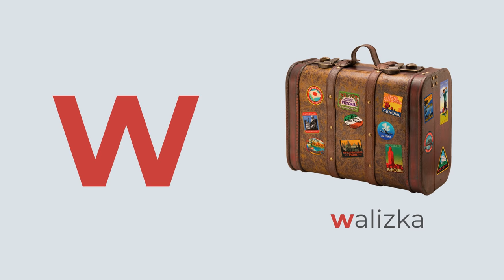Polish alphabet. Pronunciation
🤓🇵🇱👨‍🏫 Book a Polish Lesson with me (try out the Ecolinguist learning experience)
Enjoy mini Polish lessons I post on instagram: 🤓💬🇵🇱📱@learn_polish_with_ecolinguist

In this video you will learn the names of Polish letter and how they sound in the context of Polish words. You can repeat the words after me to practice. Pause the video if you need more time to pronounce the words.

The meanings of the examples used:

a palma - a palm tree
ą wąs - moustache
b (be) buty - shoes
c (ce) koc - a blanket
ć (cie) być - to be
cz (cze) czart - a devil
d (de) dudy - pipes
dz (dze) dzwon - a bell
dź (dzie) dźwięk - a sound
dż (dże) dżem - jam
e echo - echo
ę gęś - a goose
f (ef) flet - a flute
g (gie) jagoda - a blueberry
h (ha) hulajnoga - a scooter
i iglo - an igloo
j (jot) jedzenie - food
k (ka) kawa - coffee
l (el) lód - ice
ł (eł) łysy - bold
m (em) miłość - love
n (en) Norbert
ń (eń) koń - a horse
o obraz - a painting
ó (o z kreską) ósemka - a number eight
p (pe) płot - fence
r (er) rower - a bike
s  (es) słoń - an elephant
ś (eś) świat- the world
sz (esz) szok - schock
t (te) tunel - a tunnel
u ufoludek - an extraterrestrial
w (wu) walizka - a suitcase
y (igrek) okulary - glasses
z (zet) zaraza - a plague
ź (ziet)  źdźbło - a straw
ż (żet) żaba - a frog